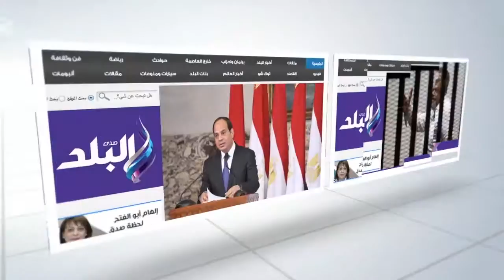صدى البلد | انتل مصر: نقدم10 مشروعات للمنافسة في ISEF بأمريكا